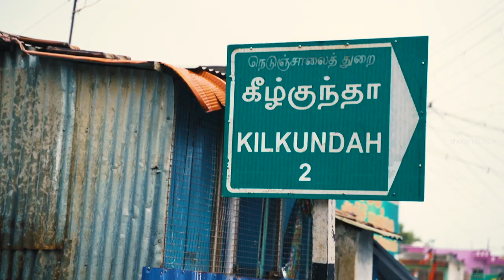Baduga Wedding film of Mithun & Raveena | Ooty | Shegy Clicks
The beautiful Baduga Wedding  Film of Mithun & Raveena